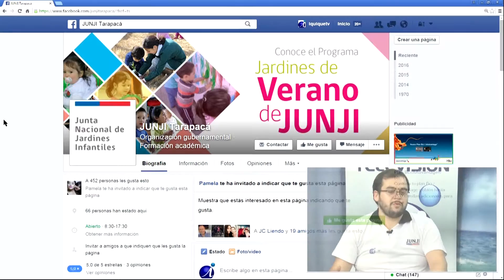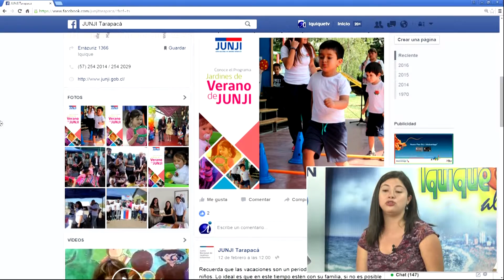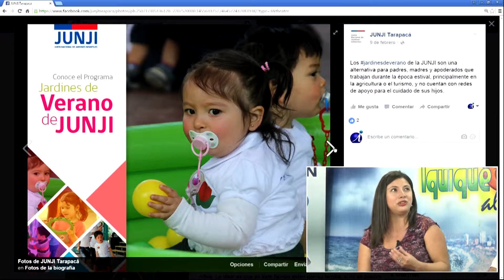Iquique al Día 2016.02.16_6 JUNJI Tarapacá